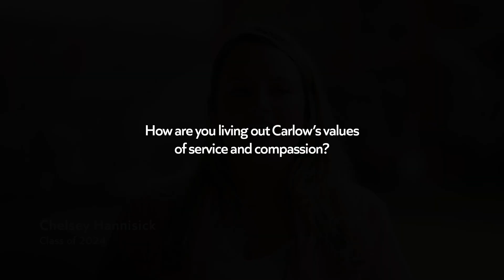Chelsey Hannisick on Service in Medicine | Carlow University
“After being called to service in the Army, I decided to make a new change into the community and bridge into the Respiratory program here at Carlow University.

“And here’s where I learned a new act of service, and that was how to be compassionate to my patients, and make sure to take care of others and treat everybody how you would want to be treated.”